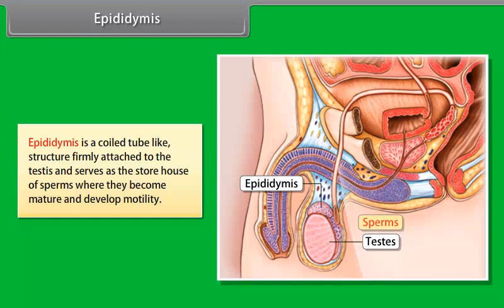Epididymis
Check out our Thinkbooks on Amazon, teaching 21st Century skills like:
- Analytical Thinking,
- English Ability and
- Maths Aptitude